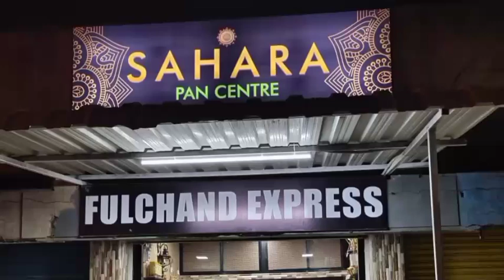BIJAPUR ME BIJALI GIRNE SE 3 LOGON KI MAUT 06-05-2021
SNEWSKARNATAKAEXPRESS SACH KI AWAZ KISIBI NEWS KE LIYE IS NAMBAR PAR CONTACT KARE 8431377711S NEWS KARANATAK EXPRESS BIJAPUR ME BIJALI GIRNE SE 3 LOGON KI MAUT 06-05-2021 SACH KI AWAZ